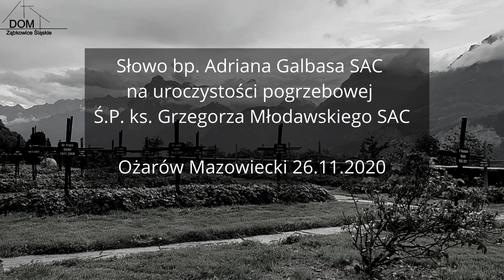Słowo bp. Adriana Galbasa SAC wygłoszone na pogrzebie Ś.P. ks. Grzegorza Młodawskiego SAC